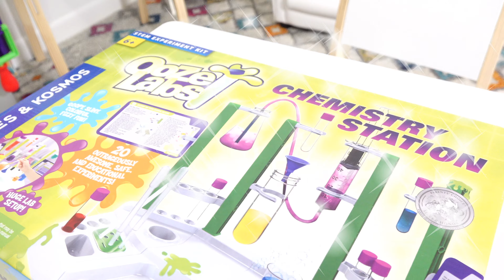Humi - How to make Lava experiment (Kids safe version)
Humi is bored and gets a new lab table and experiment set! Teaches how to make Lava ( kids safe version). Using water, oil, fizz tablets and an extra addition - ?? - Lets find out and see what happens!